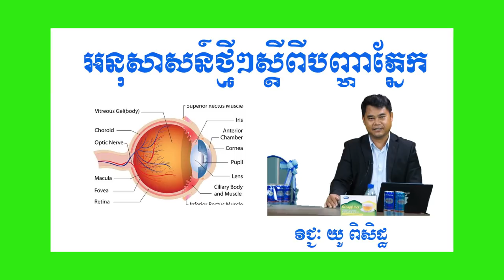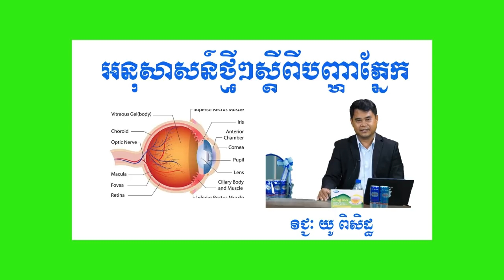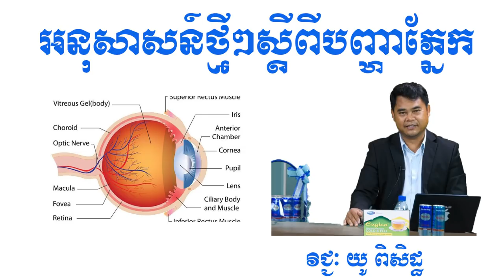Discussion about health #038 /Dr. You Piseth 👍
Dears all  !
The doctor has  considerable expertise in hospital will have discussion with people representation about health on the TV9 between 4:30 p.m and 6:00 p.m in Thursday evening every week.
ទស្សនិកជនជាទីមេត្រី!
វិជ្ជបណ្ឌិតជំនាញយេីងនឹងធ្វេីការពិភាក្សាជាមួយទស្សនិជនទាំងអស់ដែលបានតាមដានទស្សនាកម្មវិធីនាទីសុខភាពតាមទូរស័ព្ទលេីកញ្ចក់ទូរទស្សលេខ៩រៀងរាល់ថ្ងៃព្រហស្បត៌វេលាម៉ោង ៤និង៣០នាទីរហូតដល់ម៉ោង ៦ល្ងាច។

សូមអរគុណ!